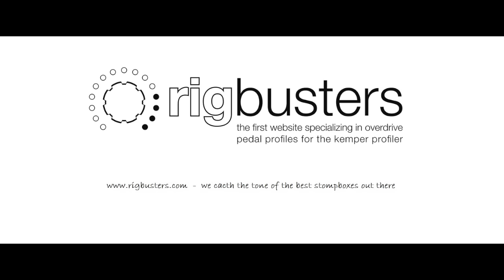Rigbusters Kemper Profiles - Coming Soon - Mezzabarba Skill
Gabriele Motta plays this incredible Italian Boutique Amplifier!!! Profiles available in 2 big packs (Vol 1 & Vol 2) and 1 mini pack...to explore all the shades of this great Amp!